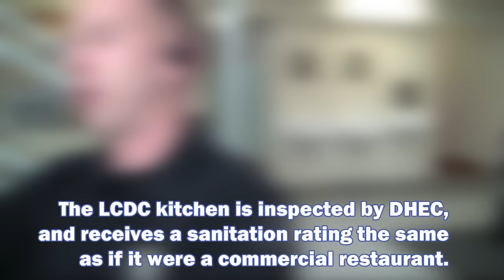A Day in the Life of a Correctional Officer